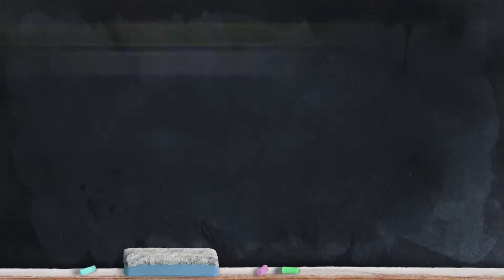200709 노기 공식 비리비리 일본어 교실~악수회 키타가와편~